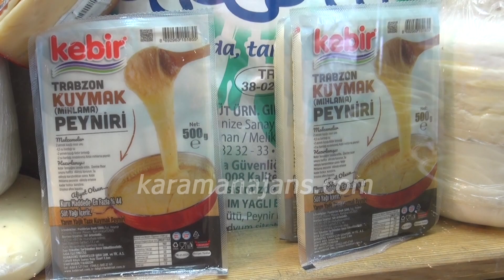Karaman manda kaymağını çok sevdi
Karaman'da pandemi döneminde evde kalma süreleri önceki dönmelere göre artış gösterdi. Kısıtlama nedeni ile evlerde kalanların en önemli öğünleri ise kahvaltılar oldu. Karaman'da sektörün öncüsü Peynirci Adem ise Karamanlıların pandemi döneminde en çok tercih ettiği kahvaltılık ürünün manda kaymağı olduğunu söyledi.